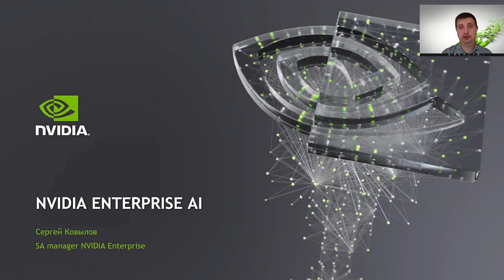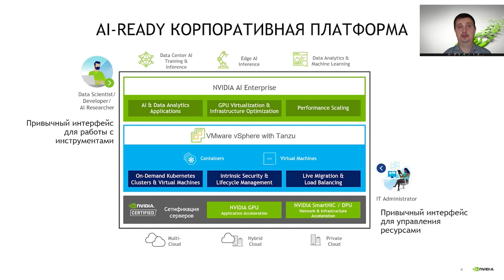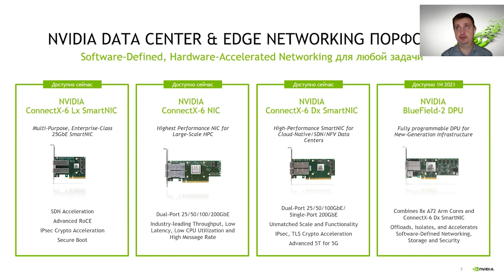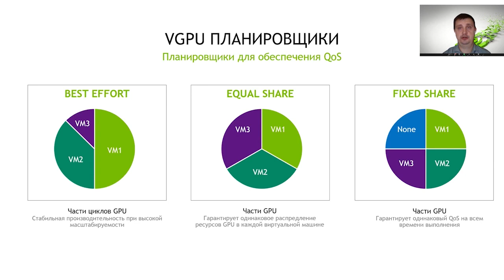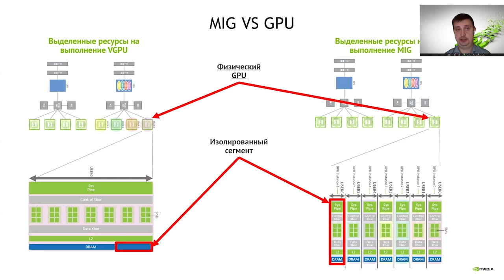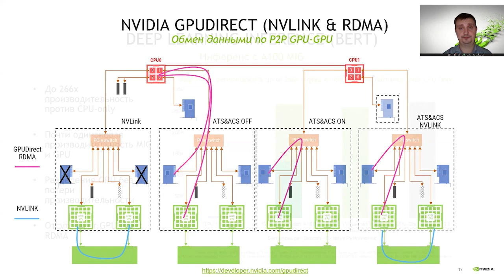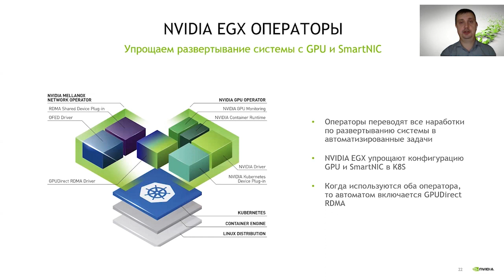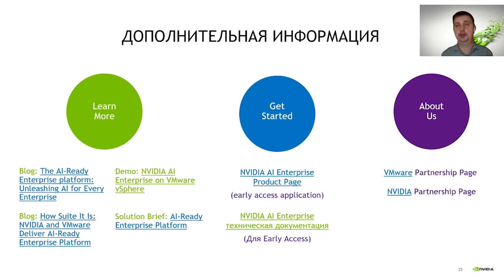GPU NVIDIA для расчёта нагрузок ML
"Сергей Ковылов, эксперт компании NVIDIA, в рамках Летней Академии VMware 2021 рассказал о тонкостях работы GPU от NVIDIA для обработки задач ML, а также о новых разработках компании в этой сфере.